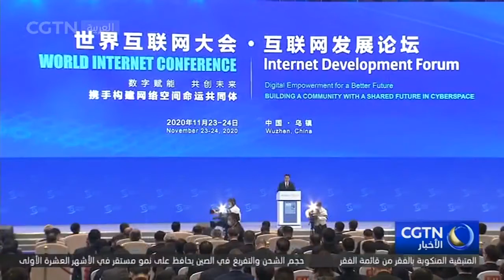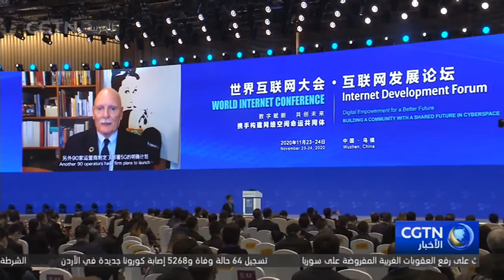افتتاح منتدى تطوير الإنترنت